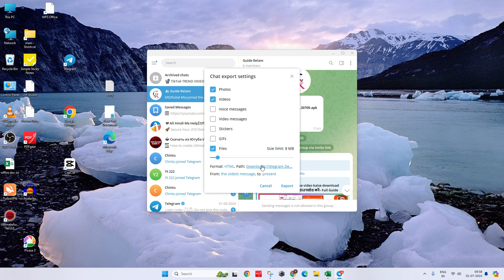How To Download All Files From Telegram Group Or Channel - Full Guide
In this video we will Know How To Download All Files From Telegram Group Or Channel